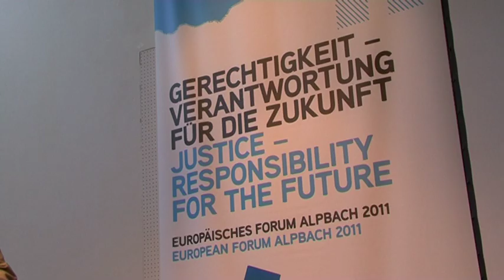EFA' 11: Opening Speech Busek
Erhard Busek at his opening speech at the 67. European Forum Alpbach.